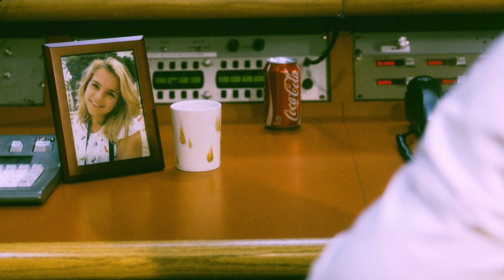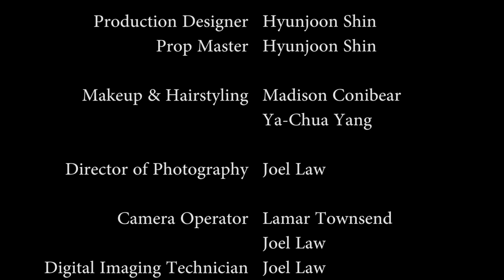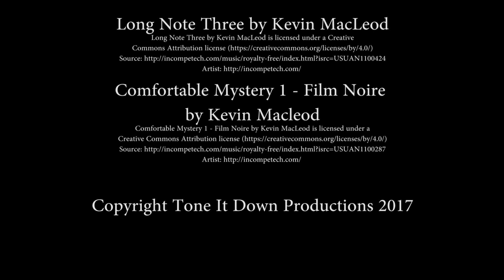On the Line - BCIT Short Film 2017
The short film dives into a fictional story of father working at a call-center.

Directed & Written by Joon Shin
Produced by Barry Kirkham

CAST
Zack Currie as Frank Collins
Stewart Delo as Eddie
Alka Gahlot as Annie
Nick Sortino as John
Larissa Thompson as Meredith Collins & Natalie
Rossana Azul as Party Girl
Joon Shin as Ambulance Crew
Kevin Bourne & Kieran Sheehy as Fire Crew
Vanessa Doban as Jannie Collins
Sami Jabri & Nick Sortino as Hallway Extras

CREW
Assistant Director Nick Sortino
Casting Director Nick Sortino

Production Designer Joon Shin
Props Joon Shin

Makeup and Hairstyling Madison Conibear & Ya-Chua Yang

Director of Photography Joel Law

Camera Operator Lamar Townsend & Joel Law
Digital Imaging Technician Joel Law
Key Grip Joel Law
Grip Joon Shin, Barry Kirkham & Lamar Townsend

Audio Supervisor Joel Law
Audio Assistant Maddy Doyle & Sami Jabri
Sound Designer Joel Law
Foley Artist Joel Law

Lead Editor Joel Law
Editor Nick Sortino
Assistant Editor Joon Shin & Lamar Townsend
Colorist Joel Law

Credits List Joon Shin & Nick Sortino

BCIT Broadcast Centre, Broadcast and Media Communications Programs, SE10
3700 Willingdon Ave, Burnaby, BC V5G 3H2

Special Thanks:
British Columbia Institute of Technology (BCIT),
Robert Nason, Ashif Jivraj, Sia Dezvareh, & Ken Kaneko

Marco Bossow

BCIT Safety & Security,
Glen Magel

Friends and Family of the crew

Music

The House Glows (With Almost No Help)
 The House Glows (With Almost No Help) by Chris Zabriskie is licensed

Secret Conversations by The 126ers

Cylinder Six by Chris Zbriskie

Impending Doom Film Trailer by Doug Maxwell/Media Right Productions

Big Hands by Silent Partner

Copyright Tone It Down Productions 2017